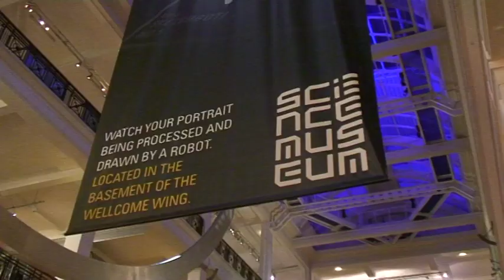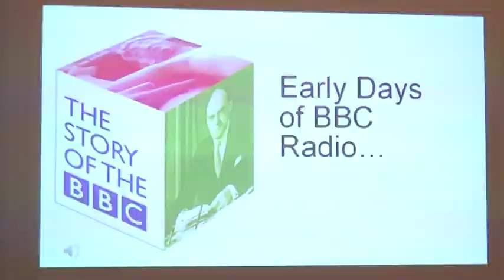"Lates", Science Museum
Night event for adults "Lates" in the Science Museum of London on the last Wednesday of November 2012. It celebrated the science of communication and also the 90th anniversary of BBC Radio Broadcasting.
by Marie Vejvodova